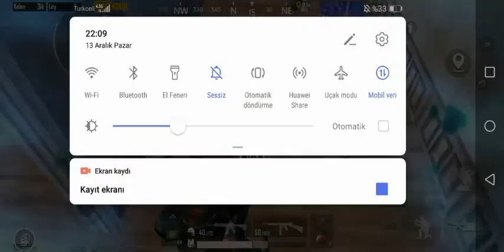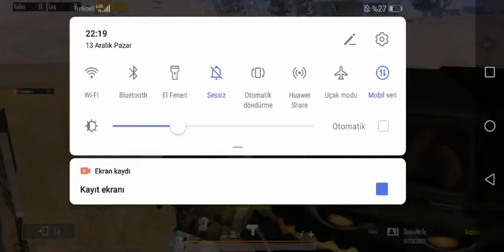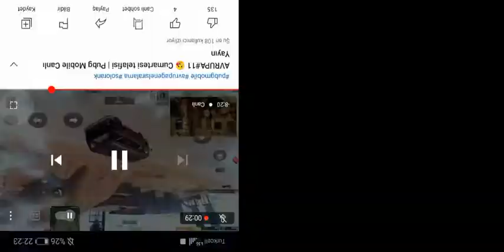QUİNMCFLY AYNI MAÇA düştüm | taç 4 #7703 sıralama | rank maçı - pubg mobile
Bugün size rank kasarken semih abiye denk geldim bilinen adıyla Quinmcfly aynı zaman da Quinmcfly yayındaydı şimdi Videoya geçelim iyi seyirler